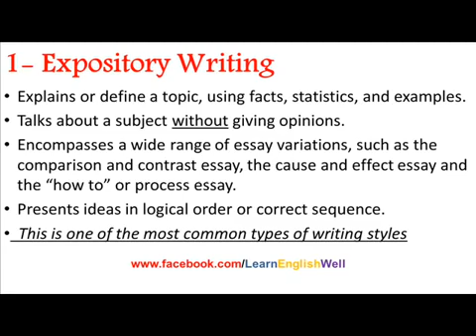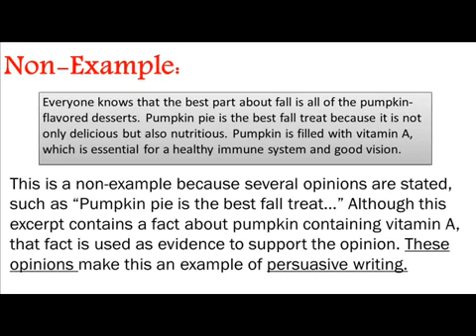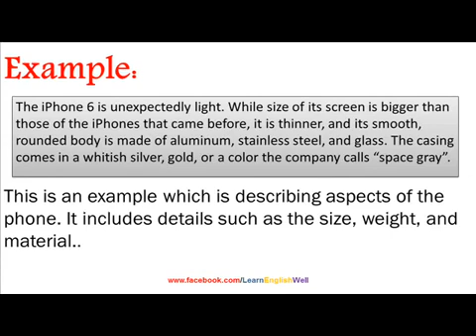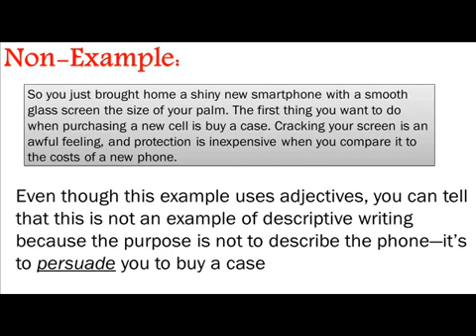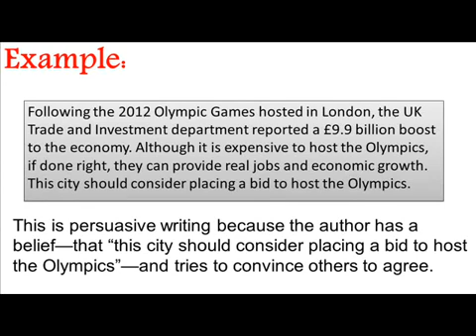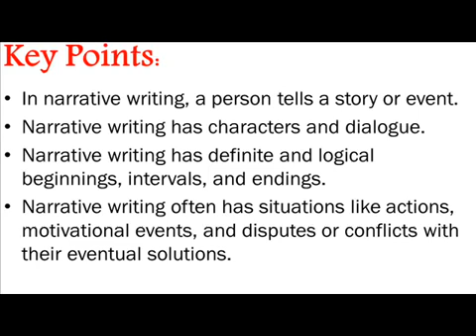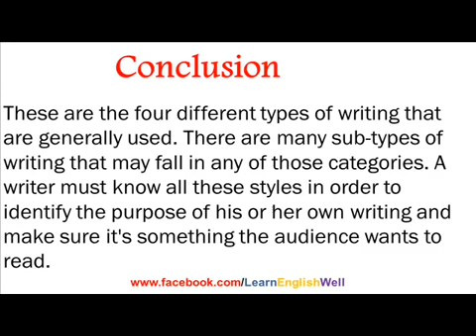Styles of modern English literary language The Four Types of English Writing Шингарева М Ю